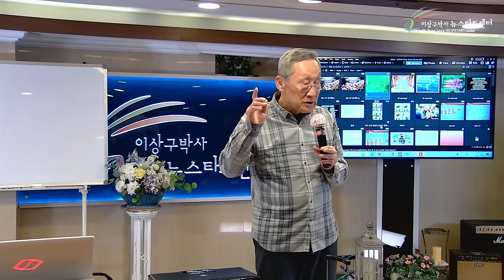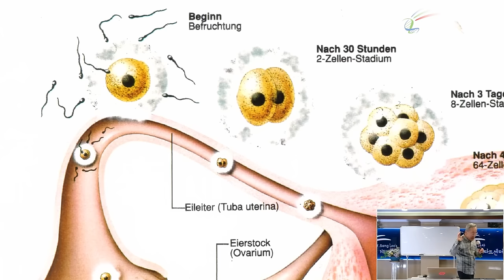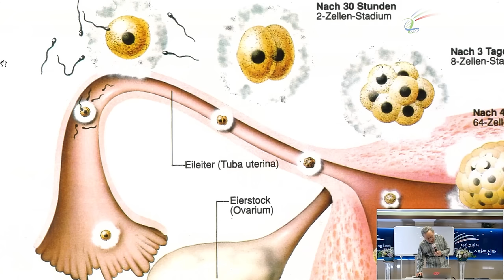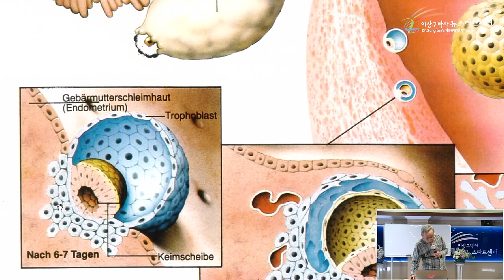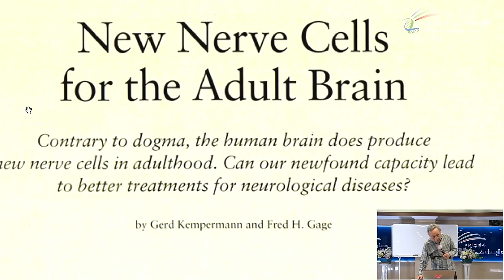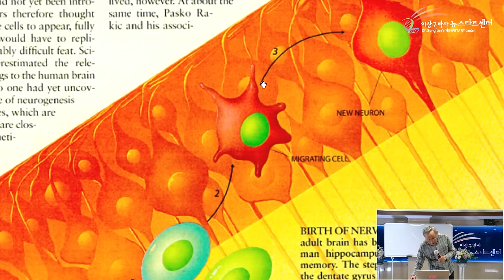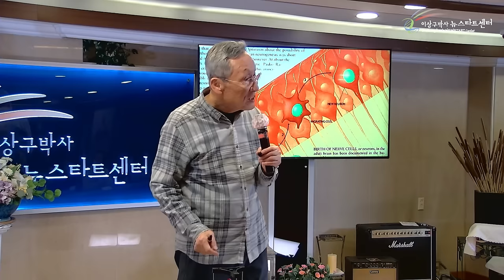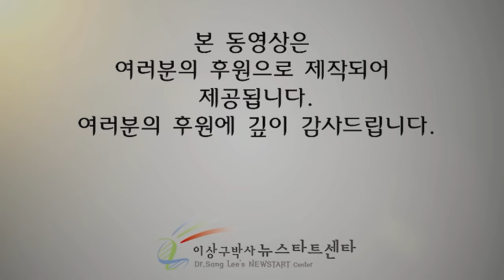[뉴스타트 건강강의] 모든 치유는 세포의 재생으로 이루어집니다!